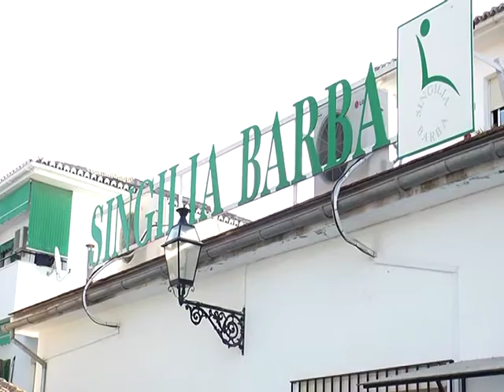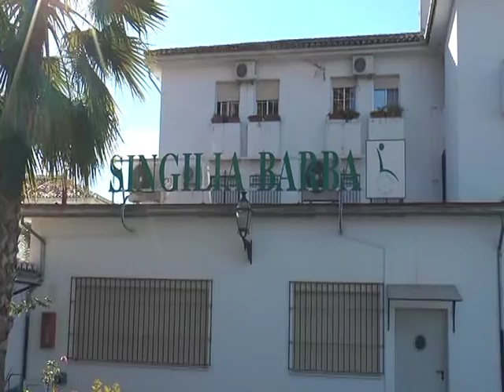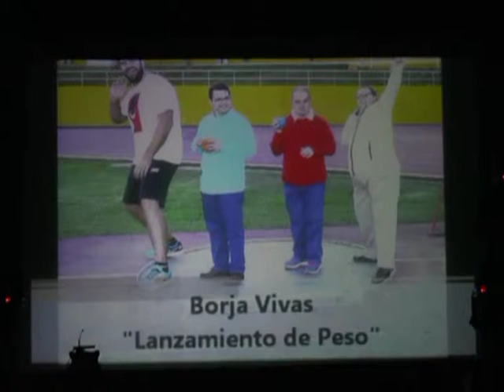Informativo TV martes 01 diciembre 2015 Antaquira TV - Tele Antequera